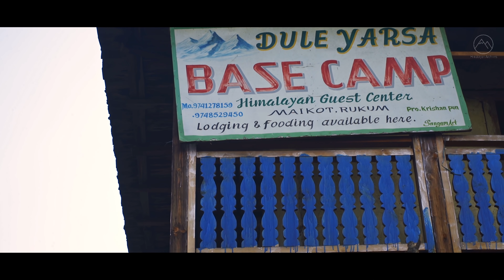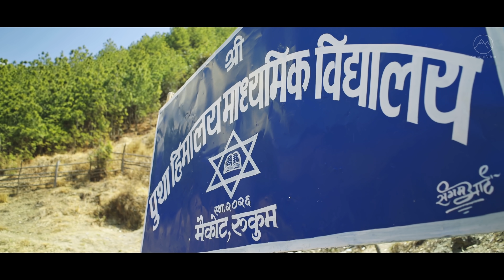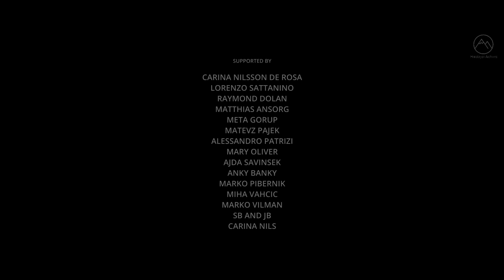Mushroom at the Top of the World | Searching for Yarsagumba in Nepal | Documentary film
Yarsagumba, also known as the 'Himalayan gold' is a rare mushroom that is picked in the remotest corners of the Nepal Himalayas. The prices can reach up to $30.000 per kilogram (2.2 lb). A decade ago Nepal was struck by the yarsagumba trading craze, as the prices of the mushrooms soared in the international markets. Since then the local population has become increasingly dependent on this precious resource. 'The Mushroom at the Top of the World' follows a story of a village in Nepal's Rukum district, where in the aftermath of the People's War, the villagers have turned to mushroom picking in order to restructure their livelihoods. The documentary film addresses the issues of the precarious world of rural Nepal and portrays the people and their resilience in daily struggles to make a living in the relentless mountainous landscape.

About the channel:
Welcome to the Nepal Himalayas! Himalayan Archives is a channel specializing in short documentaries, films, songs and other real stories covering the vast cultural region of the Nepal Himalayas.

Copyright: Himalayan Archives 2021